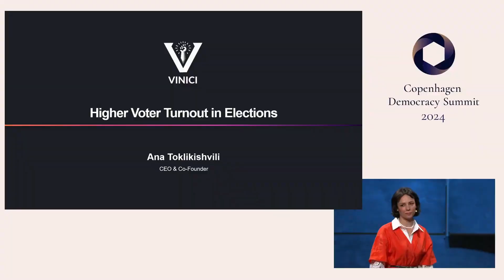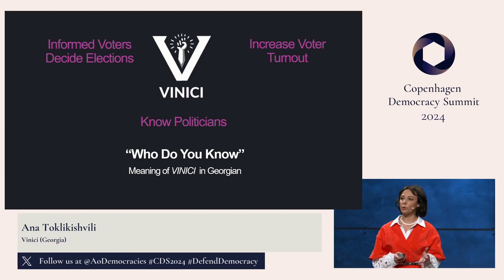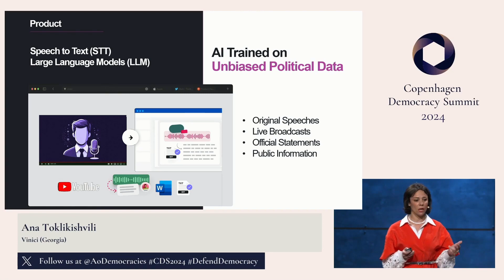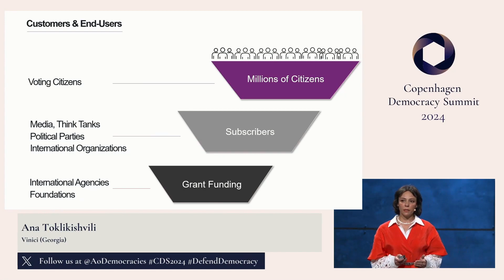Democracy & Technology Entrepreneur Showcase - Ana Toklikishvili, Vinici (Georgia)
Vinici is an AI-powered directory of political candidate profiles, serving as a catalogue of statements made by political figures. It is a transparency tool designed for use ahead of the upcoming elections in Georgia. Ana, the founder of Vinici, holds a Master's degree in Strategic Communications from King's College London. Her diverse career in communications and civil society includes roles in international development, business, and non-governmental organizations. She is currently a Communications Consultant at Media Advocacy Coalition and previously worked as a Communications Officer for the Council of Europe in Tbilisi.

🏆Ana was this year's winner of The Super Election Year Award.